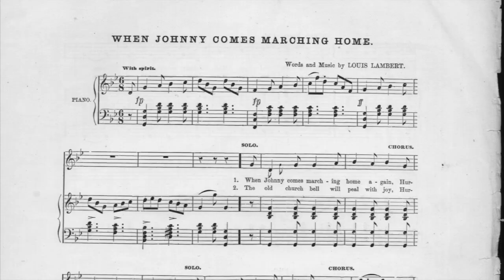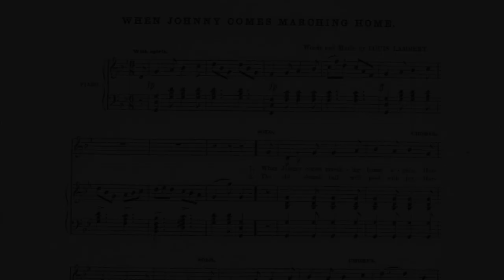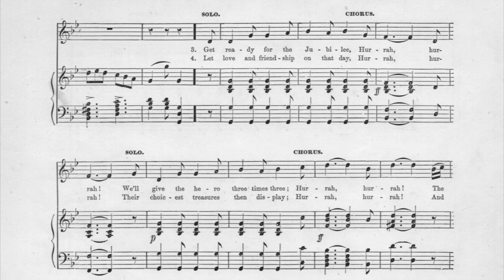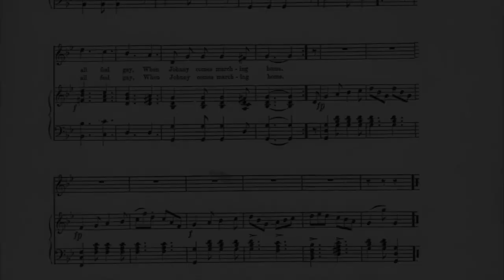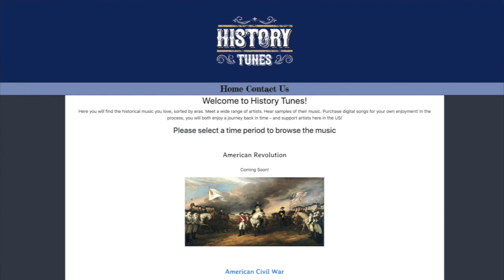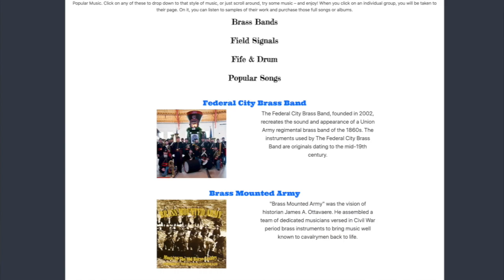Original Recording of Civil War Songs: A direct connection to the past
Sheet music is a great example of giving us a direct connection to the sounds and emotion of the past. By using original sheet music on original instruments, we can hear exactly what soldiers sang to more than 155 year ago! Enjoy todays